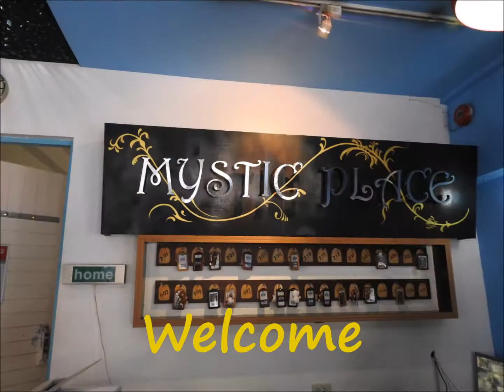Mystic Place Bangkok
Wonderful hotel in Saphan Khwai, near Chatuchak.
Combining hospitality with art in Bangkok.